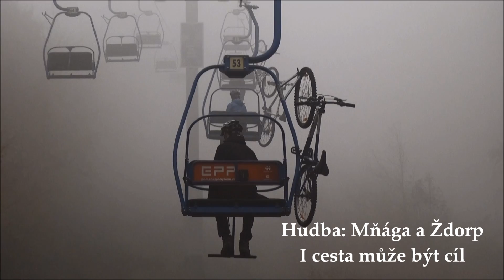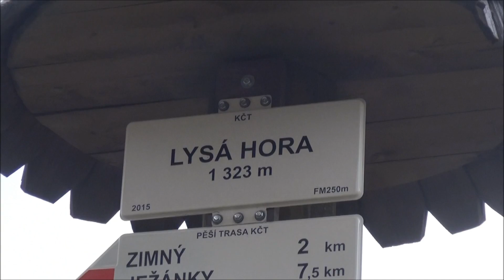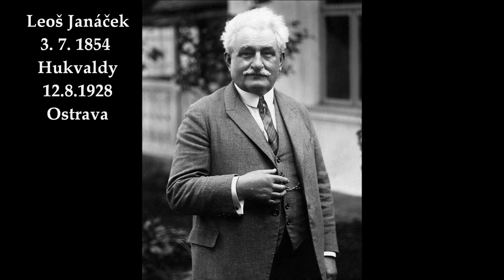Moravskoslezské Beskydy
Podzim v Beskydech, Radhošť, Lysá hora, Hukvaldy